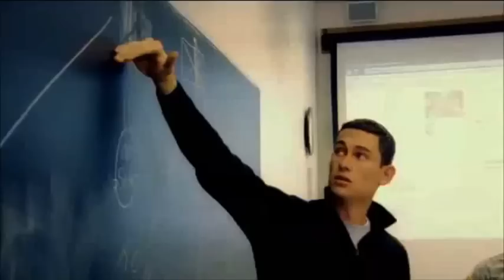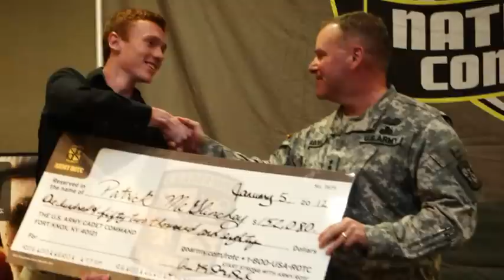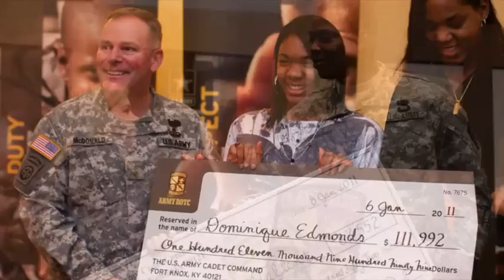Cadet Command Documentary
A brief look at the past and future of U.S. Army Cadet Command.